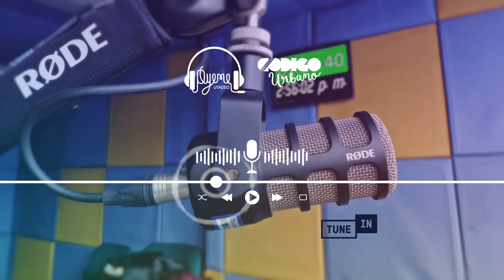El Derecho Migratorio | Programa CÓDIGO URBANO | Emisora ÓYEME UTADEO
👩‍⚖️ Conoce a María Andrea Silva Londoño, una abogada litigante con una gran pasión por el derecho y los asuntos migratorios. Ella nos habló de su experiencia ayudando a personas que buscan visas, migrar, nacionalidad o refugio en diferentes países. No te pierdas esta entrevista en el programa CÓDIGO URBANO, donde nos contó cómo se inspiró para dedicarse a esta profesión y cuáles son los principales desafíos y oportunidades que enfrenta en su trabajo. ¡Gracias María Andrea por compartir tu historia con nosotros! 🙌

Programa: CÓDIGO URBANO.
Emisora: ÓYEME UTADEO.
Universidad Jorge Tadeo Lozano.
Fecha de Emisión: En vivo, jueves 18 de mayo - 2023.
Dirige y conduce: Julián David Bernal.
Dirección general Emisora Óyeme: Óscar Durán Ibatá.
Subdirección general Emisora Óyeme: Sandra Esther Gasca.

LOCUTORES:

Andrés Felipe Niño Páez (Instagram: @felo2602)
Julian Bernal (Instagram: @JulianDBernal)
Sofía Londoño (Instagram: @sofilondons)

MÁSTER Y PRODUCCIÓN:

Andrés Felipe Niño (Instagram: @felo2602)
Juan Estaban González (Instagram: @bbutifarraa) *practicante Emisora Óyeme